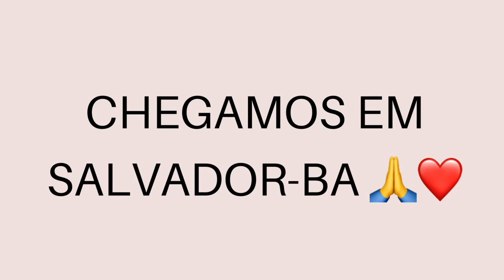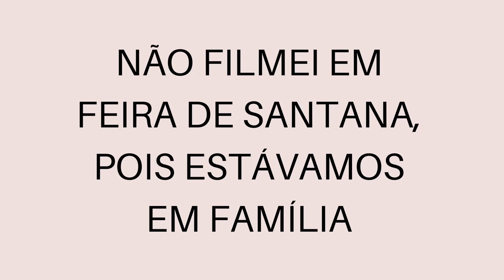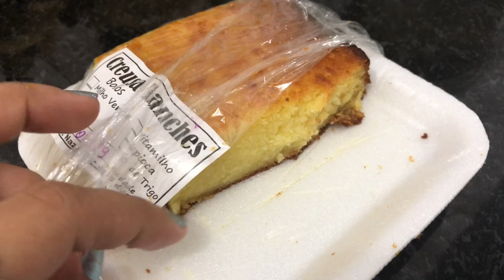VLOG DE VIAGEM: FÉRIAS EM JACOBINA-BA + MUITAS EMOÇÕES (SOMOS 1K ❤️)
Oi meus amores!! Tudo bom? O vídeo de hoje é muito especial, pois fui passar as férias na minha cidade, Jacobina e já estava à 2 anos sem ver minha família, então imagina a emoção! Espero muito que gostem ❤️❤️